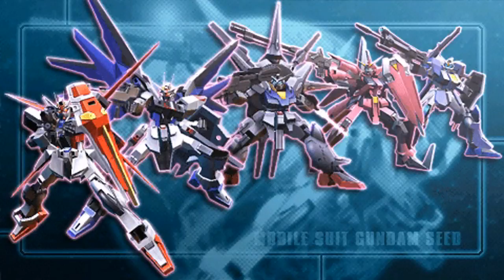Gundam VS Gundam Next - Aegis Gundam Arcade Run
Sadly theirs no Justice for Athrun in this game, I guess to fit other SEED MS in there wasn't much choice. Also it's been lowered to a 1000gp unit, since this game has a very stacked roster, imo the best roster for the vs game series. DLC doesn't count in my book, I'm talking about what you get on the disc. So there ain't many real grunt units in the game, with it being nearly all-star MS, but one combo off Destiny for example will finish Aegis off. Not something you'd want to play front in, but against the CPU it doesn't really matter, as it will not always punish you like a human player would.

I prefer Aegis over Saviour anyway, so glad they put this in.